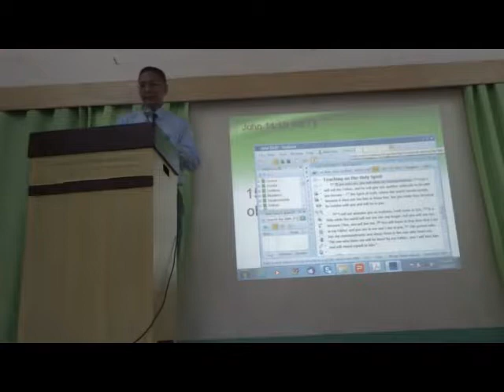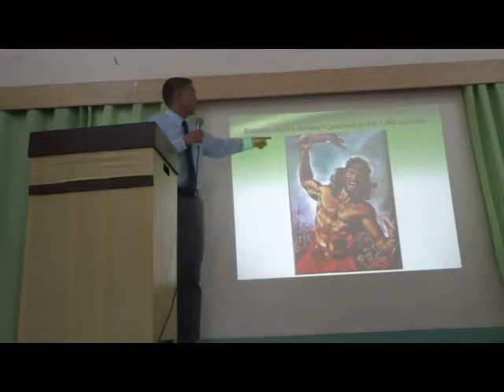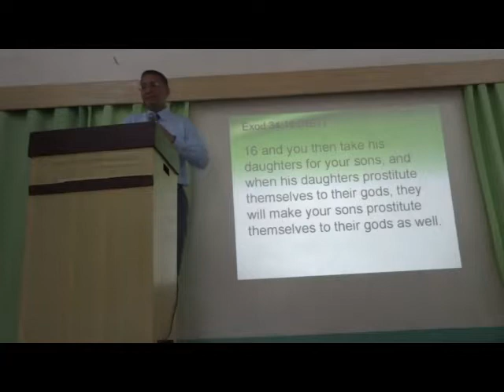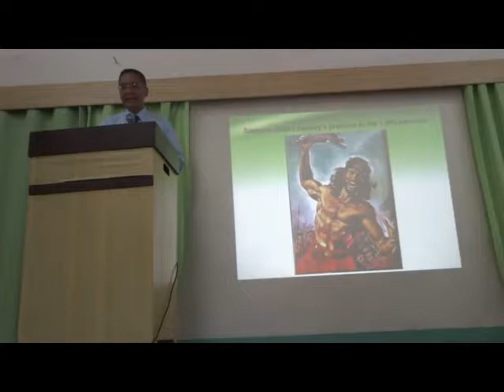Lessons From Samson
Sunday Sermon by Kiko 20170212